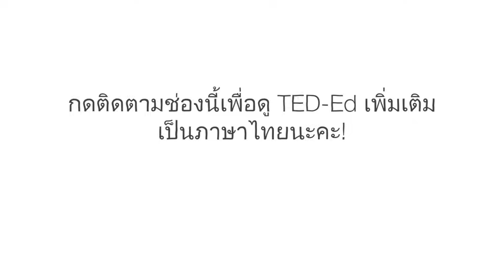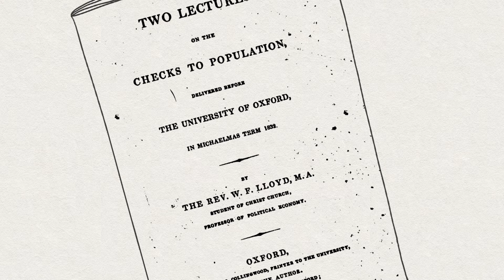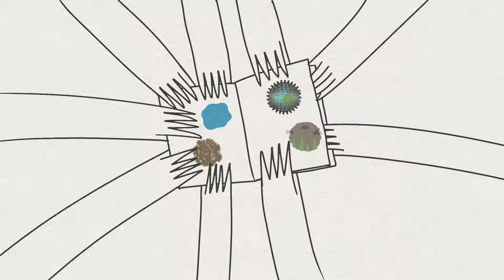โศกนาฏกรรมของทรัพยากรส่วนรวมคืออะไร - Nicholas Amendolare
เป็นไปได้ไหมที่การตกปลามากเกินไป ซูเปอร์เชื้อโรค และภาวะโลกร้อนล้วนมีสาเหตุมาจากสิ่งเดียวกัน ในปี 1968 มีชายคนหนึ่งชื่อ การ์เร็ตต์ ฮาร์ดิน ได้เขียนบทความเกี่ยวกับจำนวนประชากรมากเกินไป ในบทความดังกล่าว เขาได้ค้นพบรูปแบบพฤติกรรมของมนุษย์ที่อธิบายถึงบางปัญหาที่ยิ่งใหญ่ที่สุดในประวัติศาสตร์ นิโคลัส อเมนโดแลร์ ได้บรรยายถึงโศกนาฏกรรมของทรัพยากรส่วนรวม

บทเรียนโดย Nicholas Amendolare, กำกับโดย Lisa LaBracio.